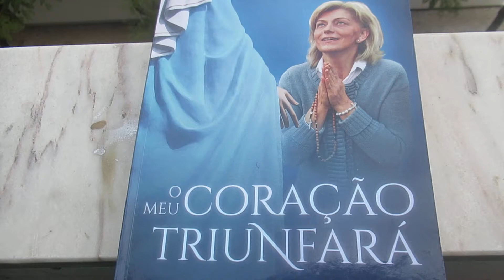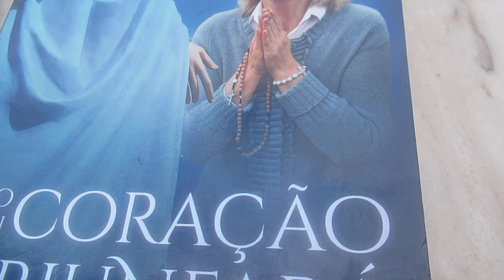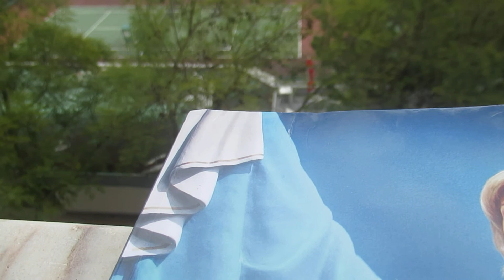A-M. MVI_3594 3'12'' O Meu Coração Triunfará!